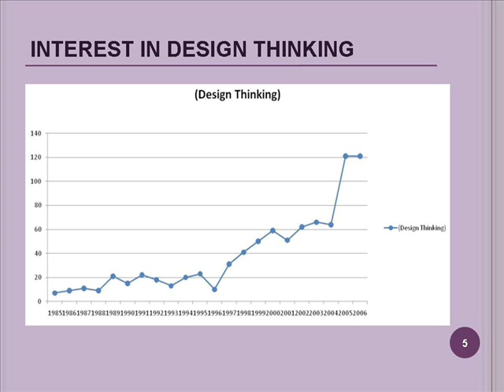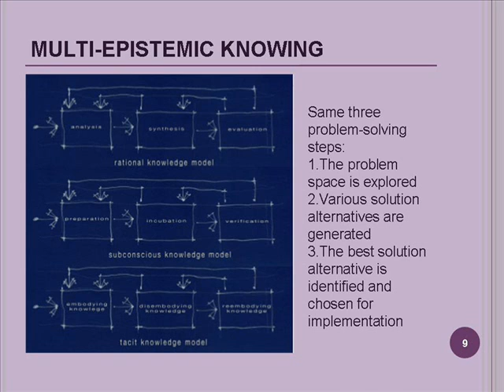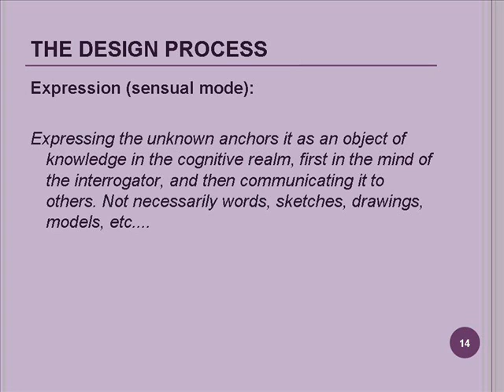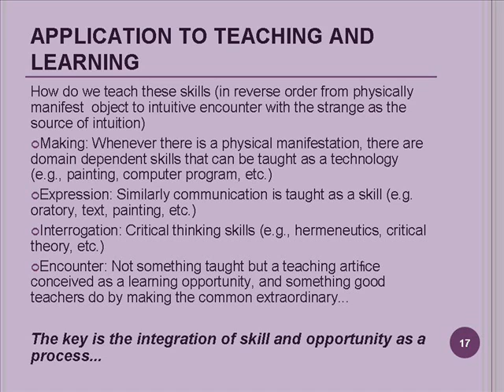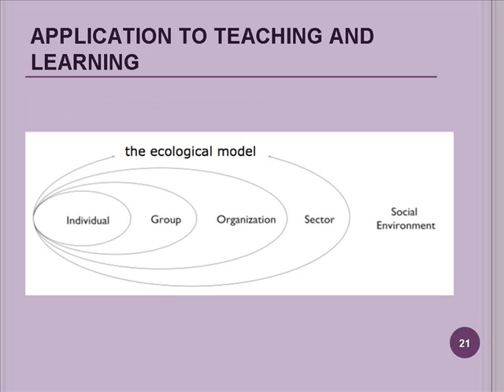Cukier - Design Thinking Teaching Creativity.wmv